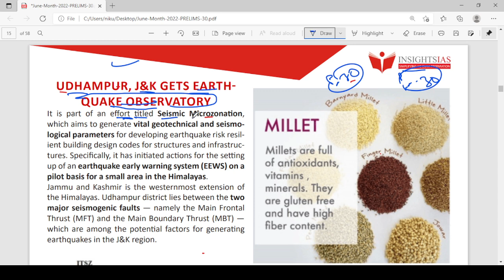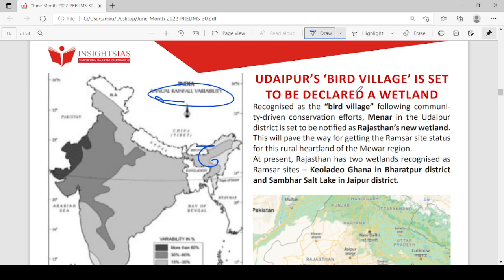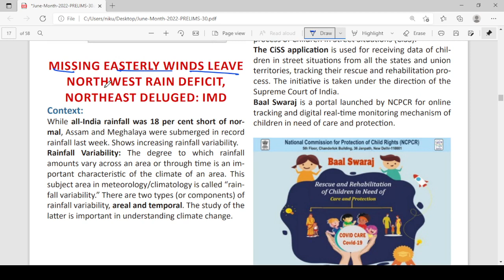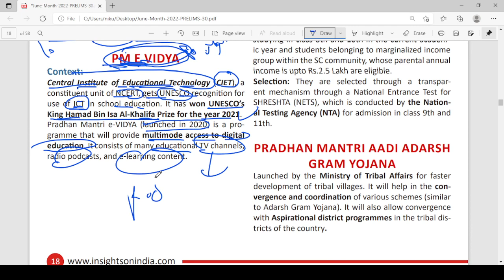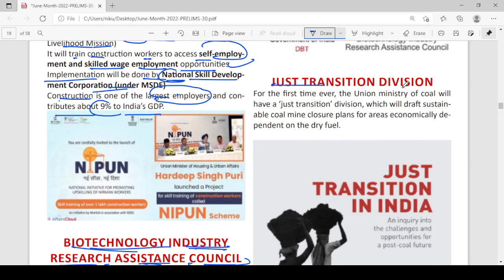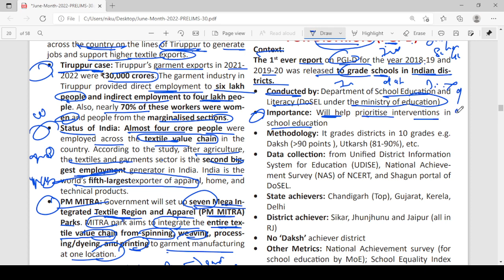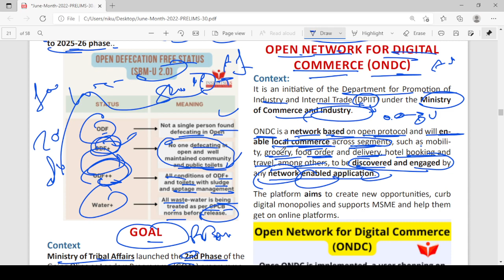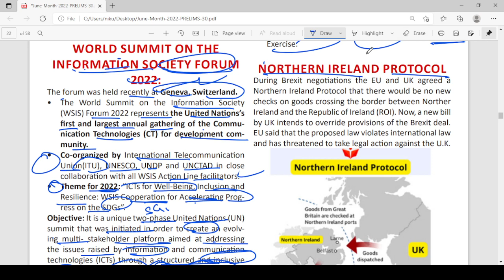June 2022 Prelims 30| Insights IAS| SET 2| By Nirankar